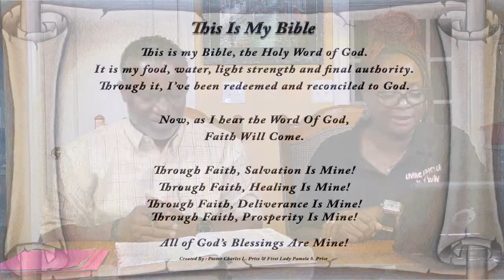LEC Bible Training Session 9/29/2021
Join the LEC Family as we continue to develop and enhance our Biblical vocabulary.